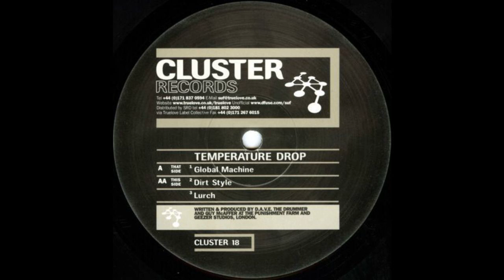Temperature Drop - Dirty Style (Techno 1998)